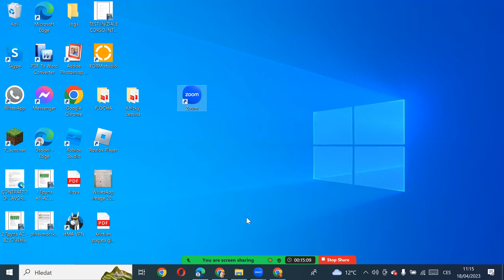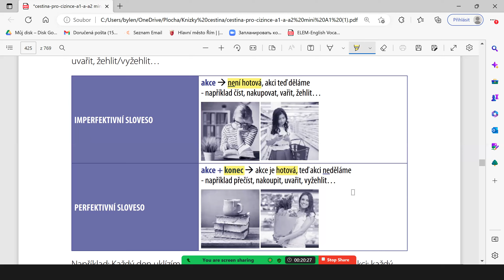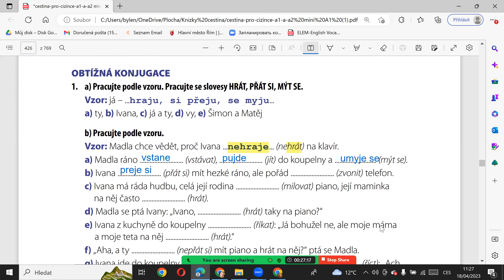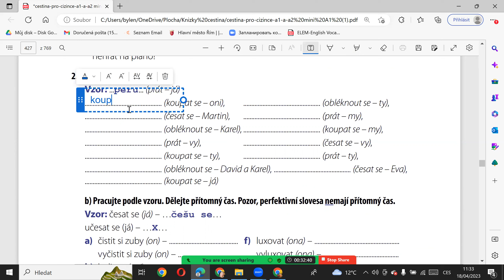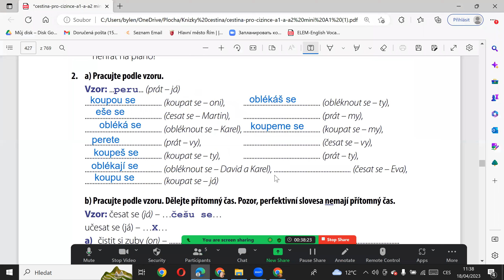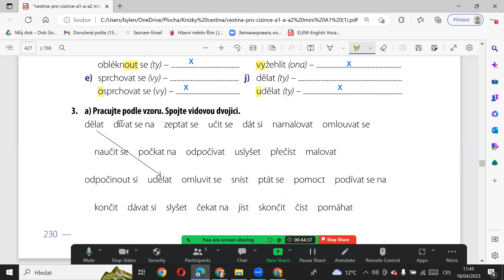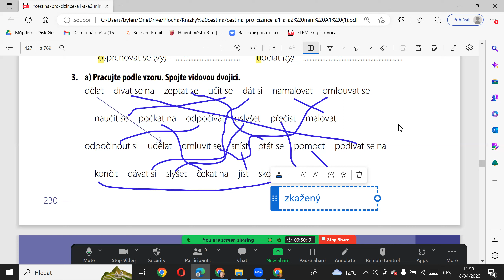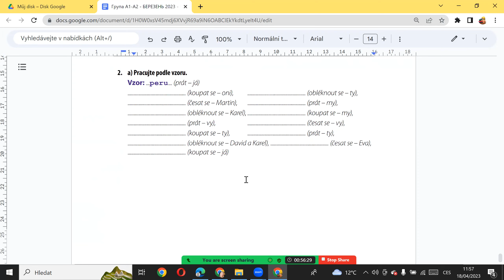A1 - A2 Курс чеської мови у міні-групі 18.4.23